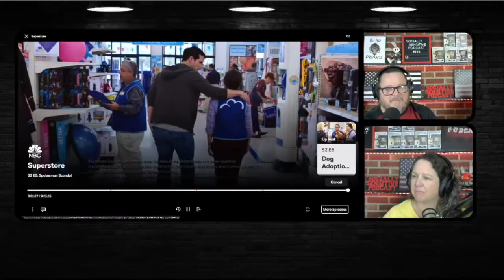Scandals and Drug Tests - Superstore S2 E5 (REACTION)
Laura and David React to Superstore Season 2 Episode 5
"Spokesman Scandal"

The company spokesman is accused of crimes, Amy and Jonah dare each other, Glenn worries about employee drug use.

Let’s talk about our video production software.
We use Ecamm Live, The leading live streaming and video production studio built for Mac.

Follow us on:
$upport our $how?